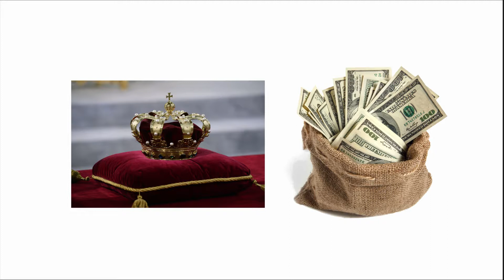Best Creed Perfumes for Men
Ever wondered what the best creed perfumes were for men, there are so many creed fragrances out there, in this video we visit the most popular creed perfumes in the house of Creed. No doubt these creed colognes are going to be giving you compliments, as they are definitely long lasting. We are also going to touch upon how these perfumes make you feel and what vibe you are going to get from them. Whilst also discussing the performance of these specific creed perfumes, in terms of sillage and longevity.

Follow your Akh on social media!

Just type: akhlifestyle on Instagram or twitter
or find the group on facebook